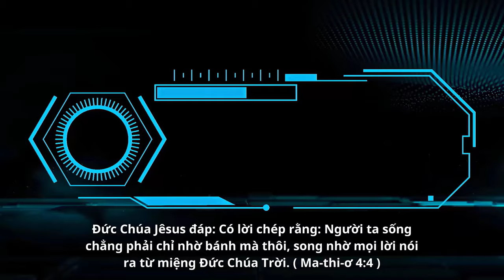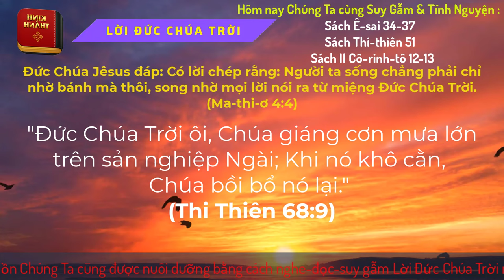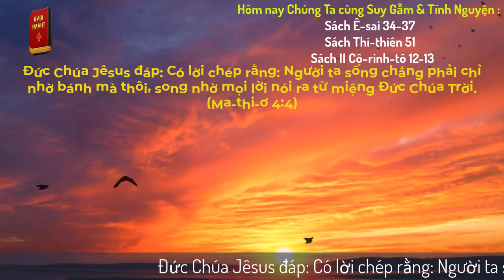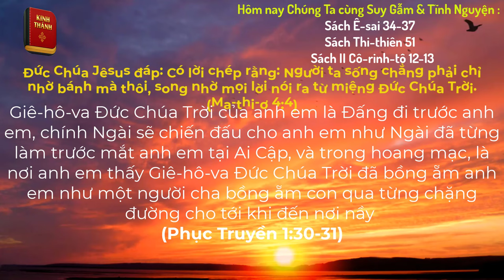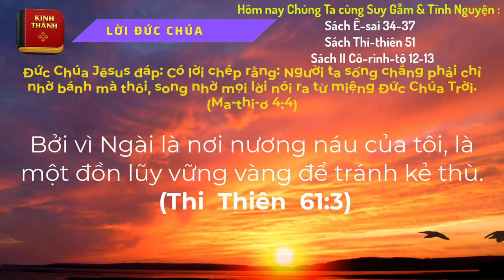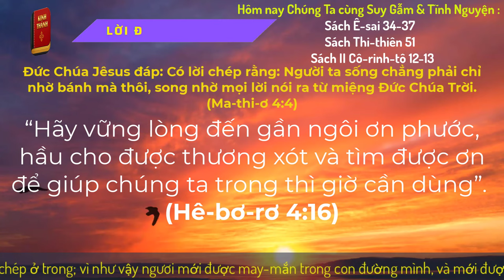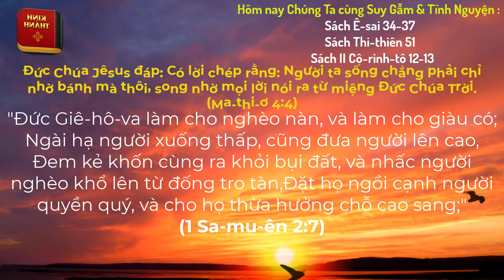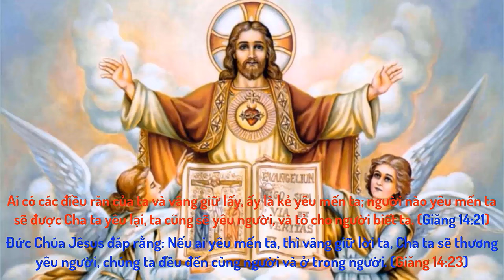Oneway Radio | Tĩnh Nguyện Hằng Ngày 26/02/2024 | Dưỡng Linh cơ Đốc